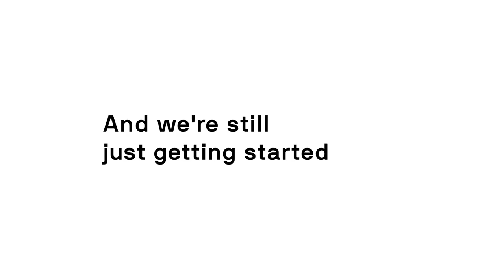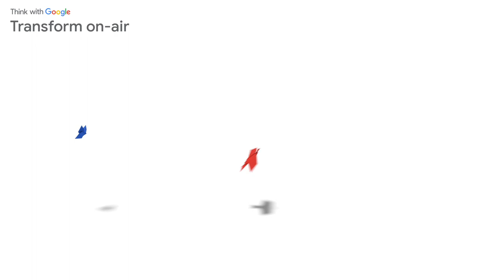[Transform on-air] Sir Martin Sorrell, Peter Kim, Emma Magnuson: Fireside chat